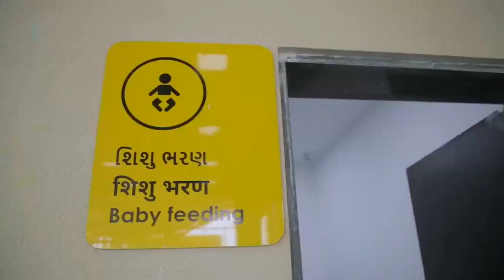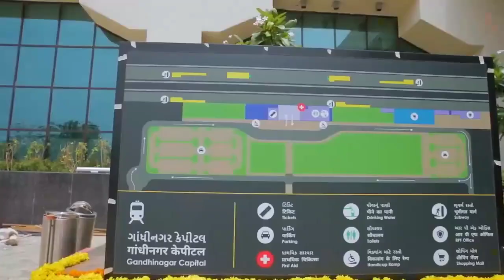Bole Gujarat Passengers views on the new Gandhinagar Railway Station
નવા રિડેવલપ કરાયેલા ગાંધીનગર કેપિટલ રેલવે સ્ટેશન અંગે મુસાફરોના અભિપ્રાય.